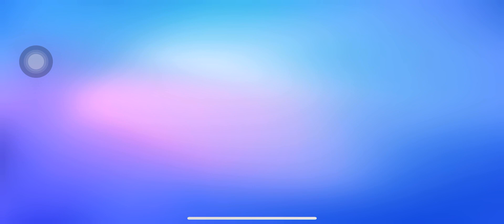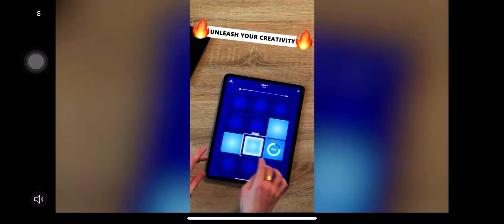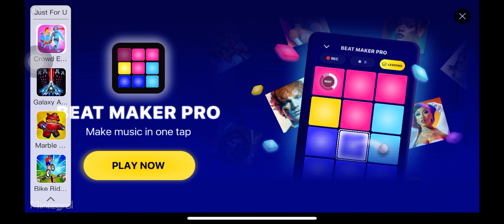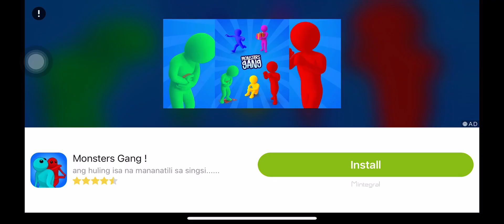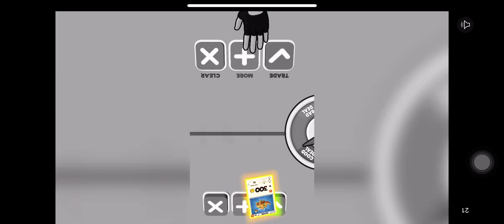June 26, 2023